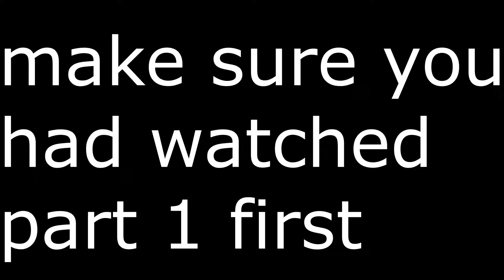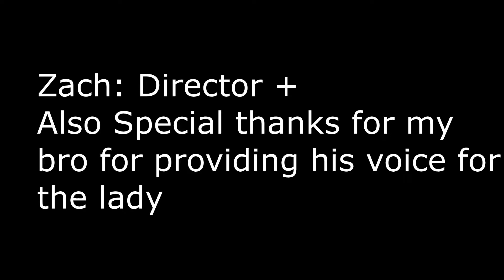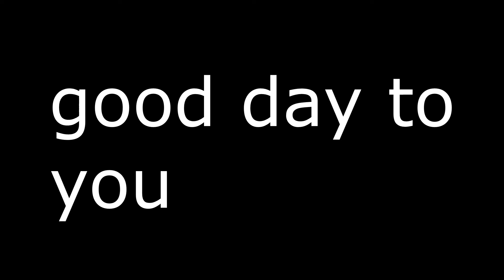The Freeman "show" (gmod) part 2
Here is something that may not happen, while part 1 took 4 days, i was able to muster all the time i had to make the part 2, start to finish in 1 day, so yeah enjoy this as well!

thanks for my bro for giving his voice!